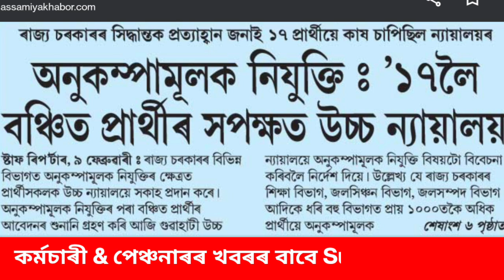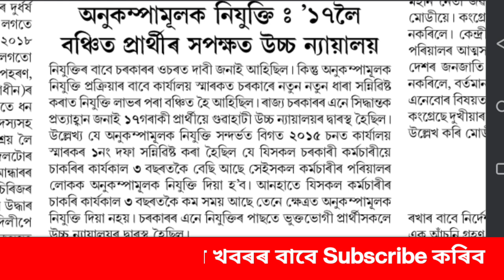উপকৃত হব কৰ্মচাৰী || কৰ্মচাৰীৰ সপক্ষে ৰায়দান || Assam Govt Employees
Assam Govt Employees || govt Employees News ||